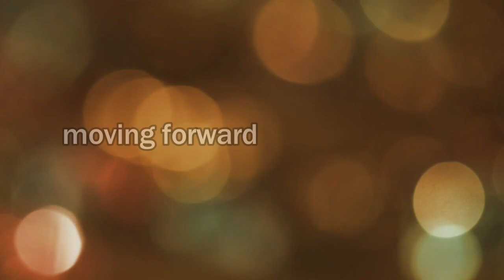I want to be MANGA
my manga coming soon

anime
manga
mangaka drawings artist boruto naruto
attack on titna shigeki no kyojin animation
miitomi11